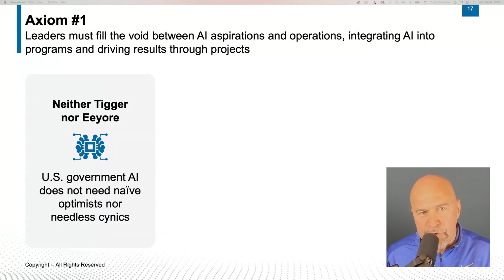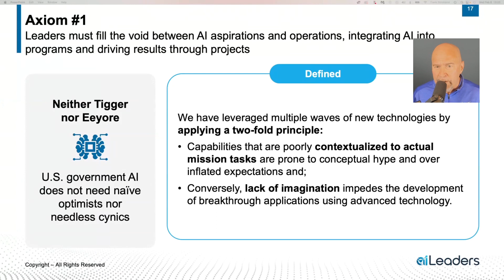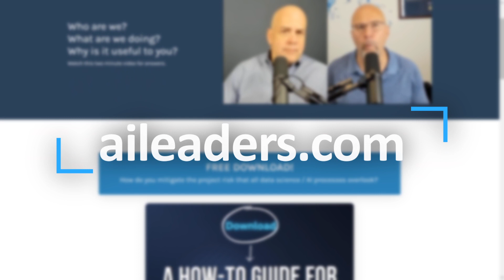The ai4Leaders Podcast Episode 5: From Ideas to Projects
Ideas for AI are everywhere. The question for leaders - What ideas do you select for funded projects? Episode #5 focuses on project selection.